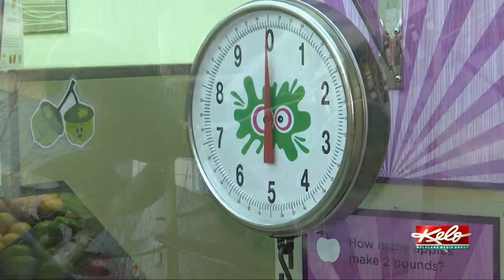Kidoodle Council looking for new kids